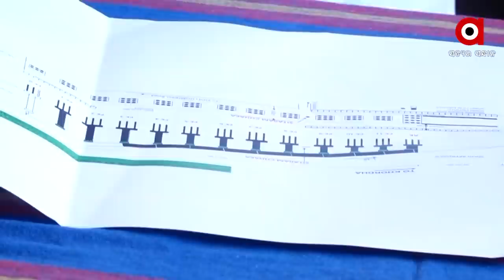ବିଜେଡି ଭାଇଟାକୁ ହଇରାଣରେ ପକାଅନା: ସୁର ରାଉତରାୟ